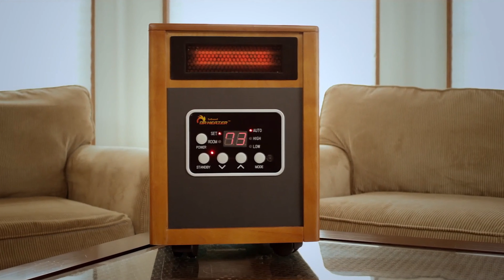Dr Heater DR-968 Short Video